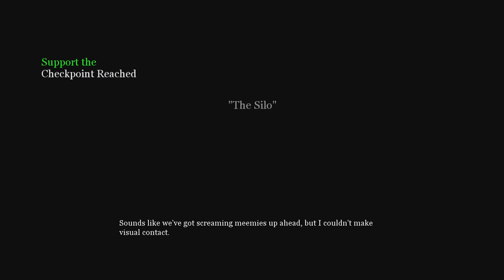Call of Duty 2 | D-Day | The Silo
Call of Duty 2 is set during World War II and the campaign mode is experienced through the perspectives of four soldiers: one in the Red Army, one in the United States Army, and two in the British Army. It contains four individual campaigns, split into three stories, with a total of 27 missions.